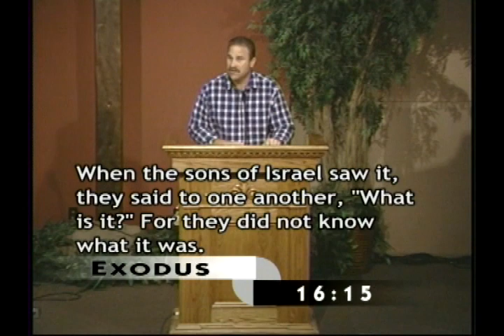Give Us This Day (2-15-2009)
Pastor Joe Schimmel of Blessed Hope Chapel in Simi Valley, California gives Sunday sermon on Matt 6:9-15
titled- Give Us This Day.